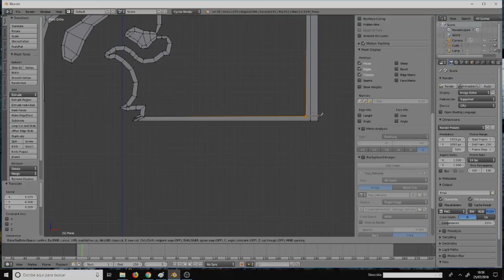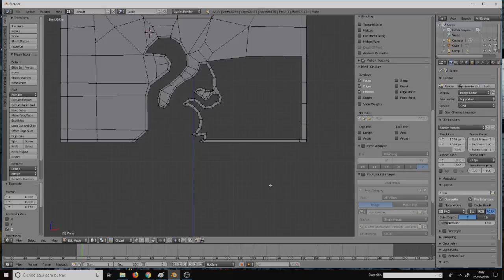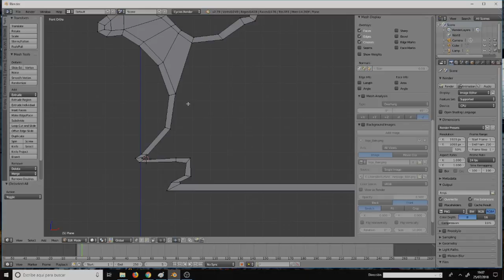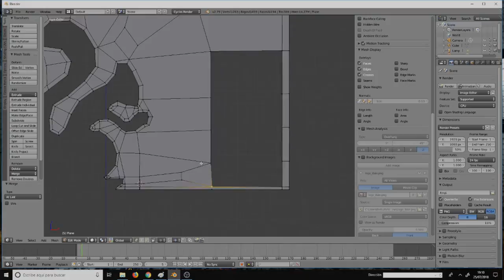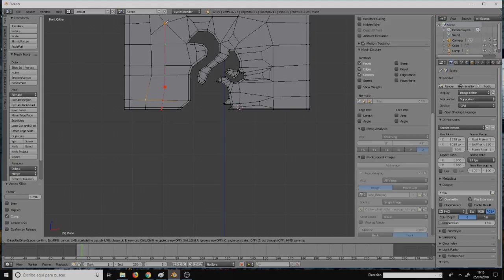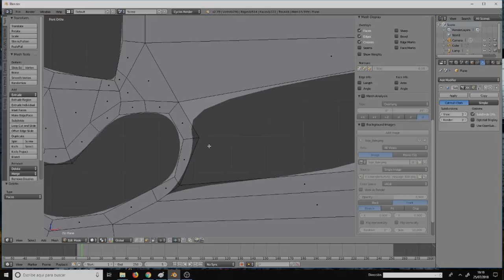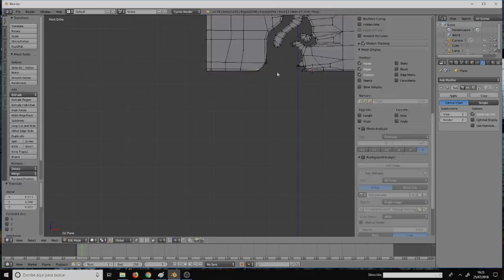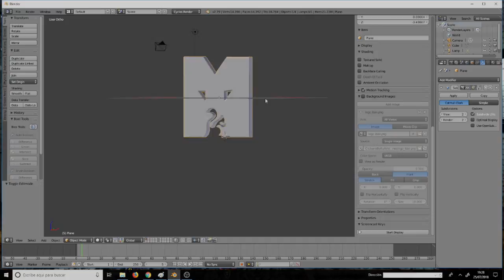📌 TUTORIAL de BLENDER #22- LOGO 3D HARD SURFACE. Parte II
📌 En este vídeo recreamos en 3D el logo del canal 📌 pero utilizando malla (mesh) y técnicas de hardsurface para conseguir un modelo que quede perfecto a cualquier distancia y con con cualquier material.

He de agradecer el trabajo de Oliver Villar, que presentó un vídeo de temática similar que dió la idea, y para todos aquellos que les interese el tema les animo a unirse a su curso de hardsurface:

Como director de la revista blenderianos no puedo menos que recomendar la lectura del tercer fascículo online que acabamos de publicar, es gratuita y con contenido en extremo interesante y un concurso con jugosos premios para que participeis:

 Un saludo y si os ha gustado el vídeo dadle al like comentar y compartirlo para que continue publicando y sepa que os gusta.